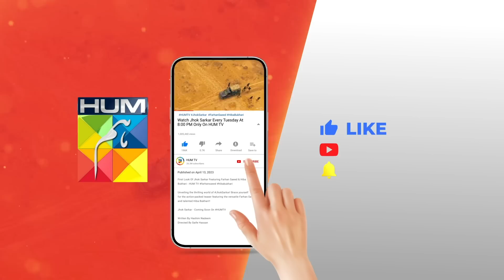Aur Kitna Zaleel Hona Hai Ap Ne..? bilalqureshi faizagillani - Meesni - HUM TV